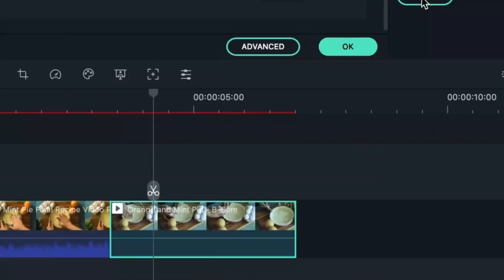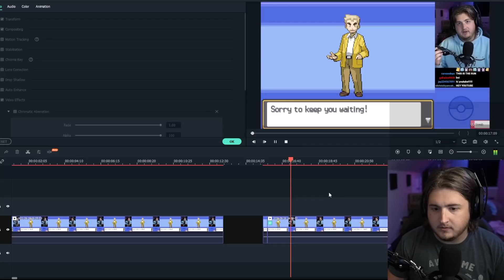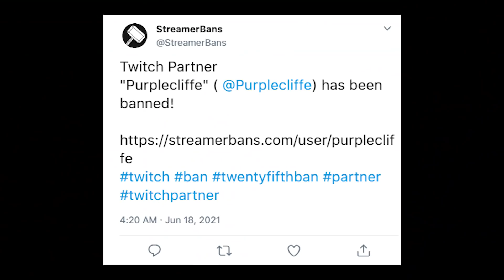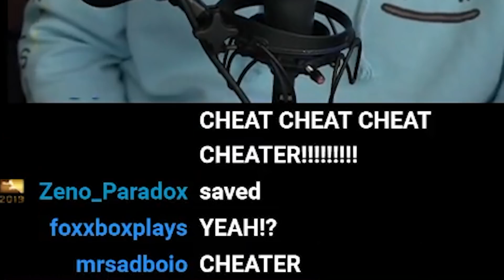Mr Beast Lied to me.... (I WAS RIGHT)